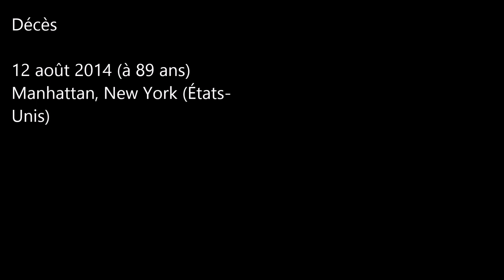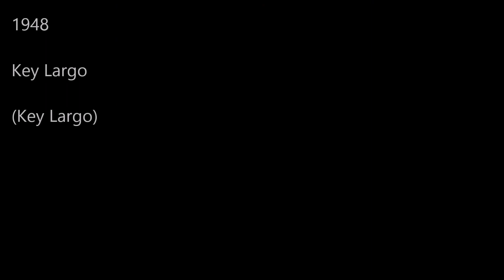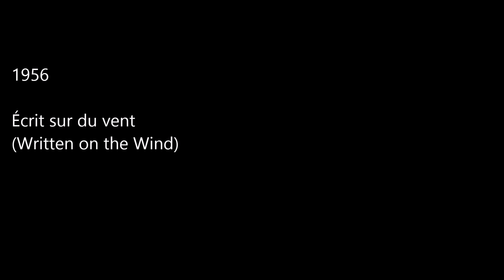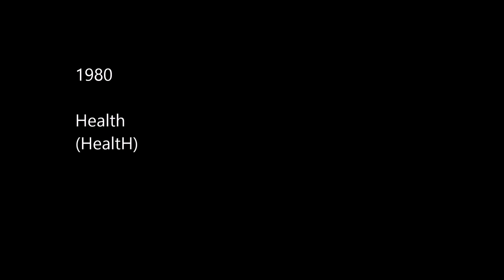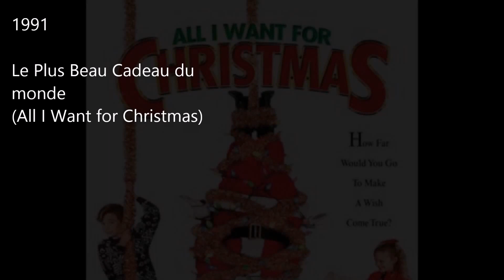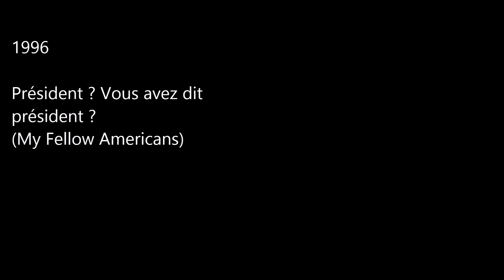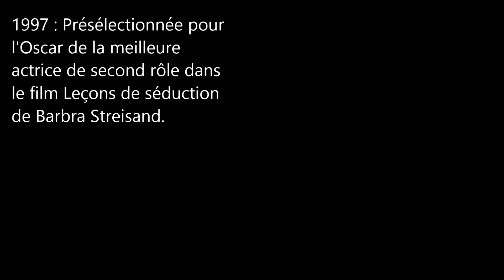Acteurs de Légende / Lauren Bacall